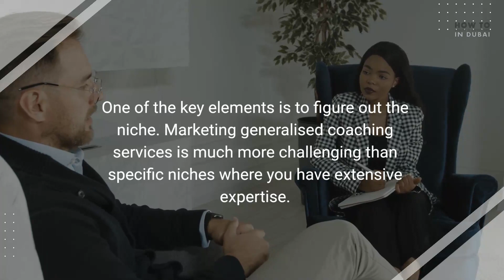How to Start Your Life Coaching Business in Dubai?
Learn how to start your own life coaching business in Dubai with these simple steps. From understanding the market and setting your business goals, to building your client base and marketing your services, we've got you covered. Follow these tips and you'll be on your way to success as a life coach in Dubai!

Watch this video to find out How to Start Your Life Coaching Business in Dubai?

or